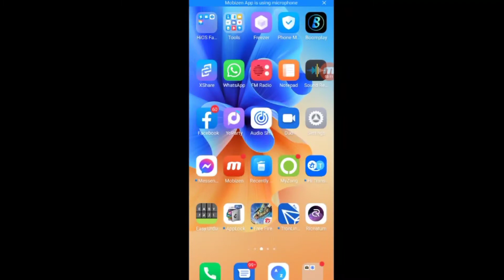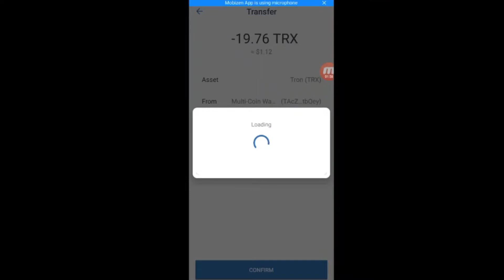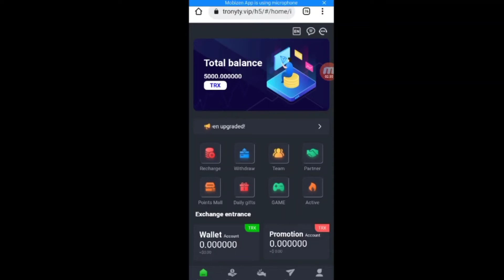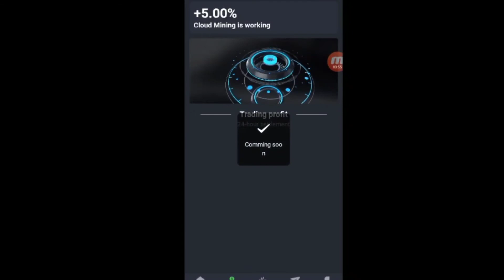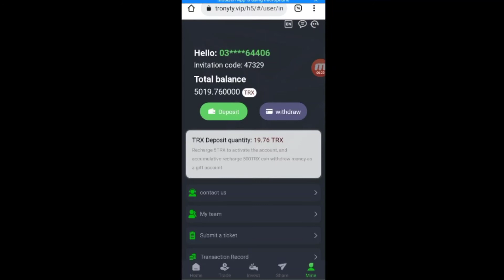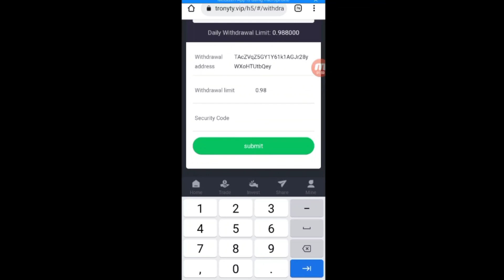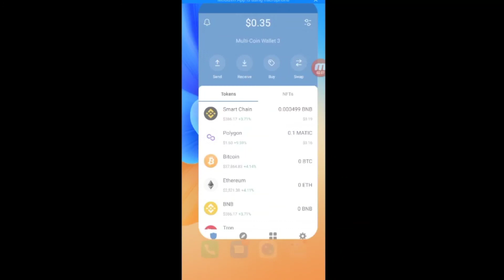Best Tron Earning Site | Daily Earn Money Tron | How to Earn Money Online Site 2022